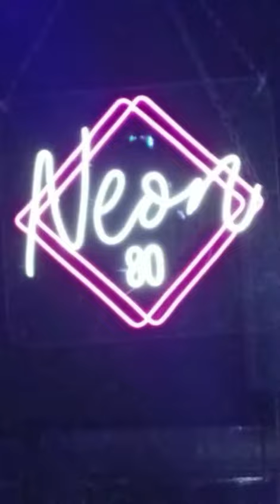It's my life (Talk Talk)